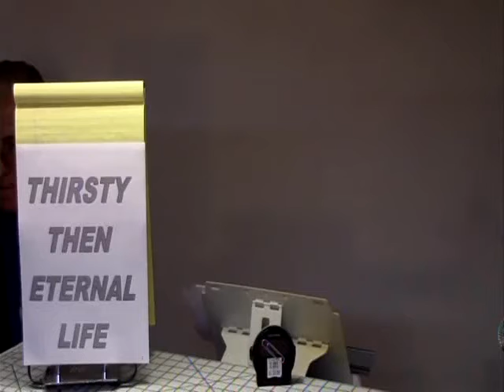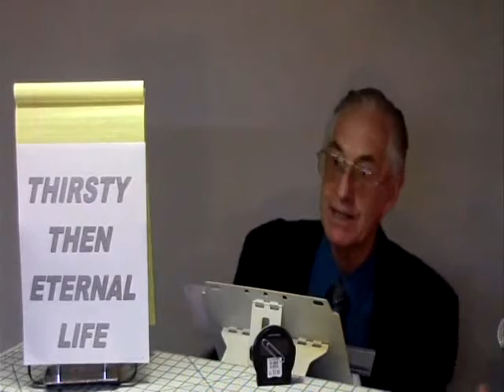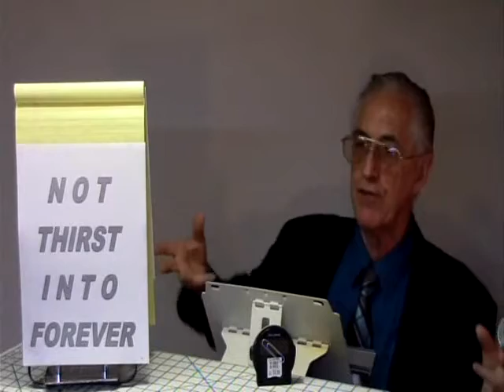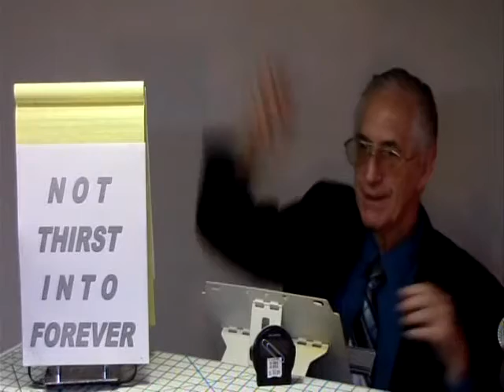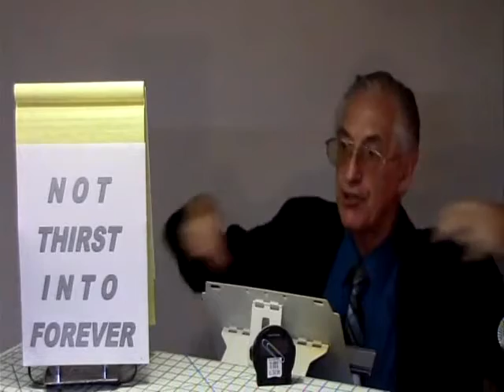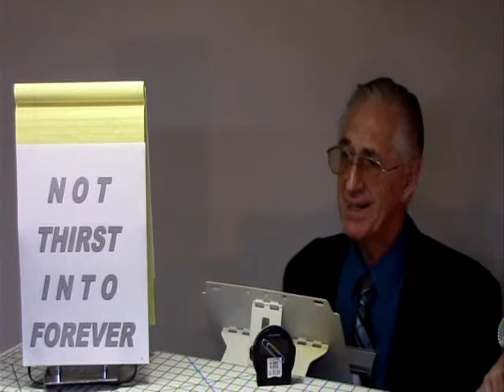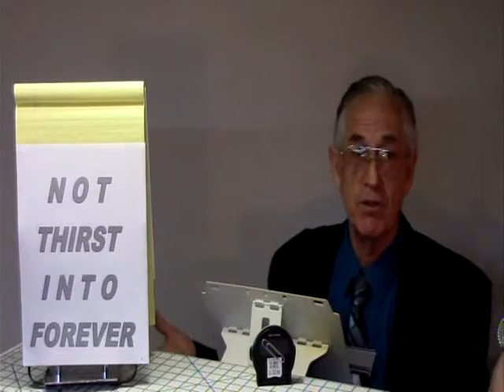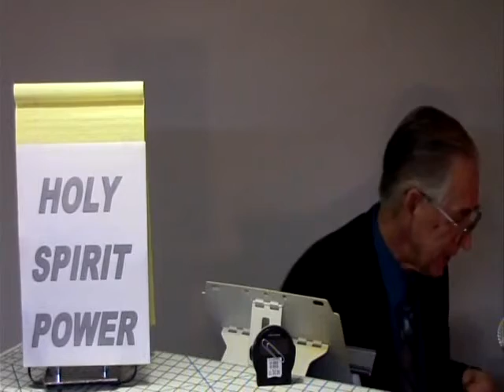Living Water Thirsty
This Bible Sermon lesson entitled "Living Water Thirsty" is presented by Mr. Ian Hufton of Bible School Ministries. Blessed are those who hunger and thirst for righteousness, for they shall be filled. You shall receive power when the Holy Spirit has come upon you; and you shall be witnesses to Me (Jesus) in Jerusalem, and in all Judea and Samaria and to the end of the earth.
2015/06/17
Romans 12:21
Revelation 21:7